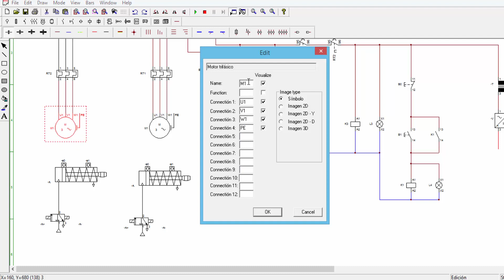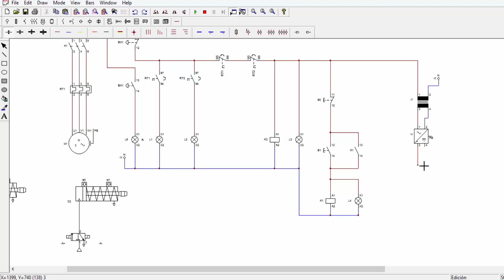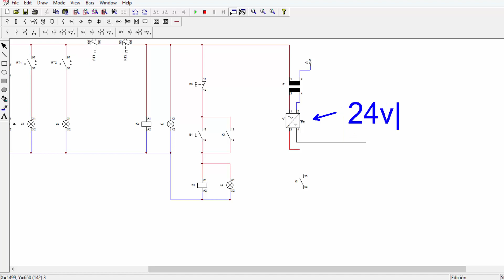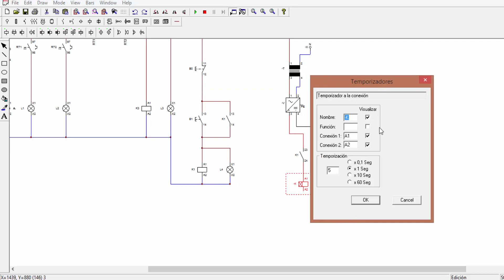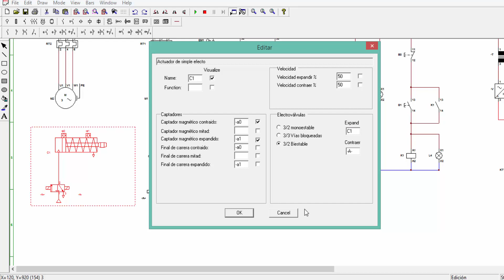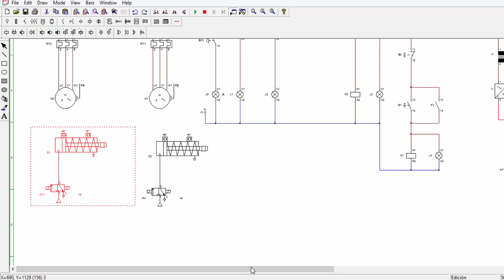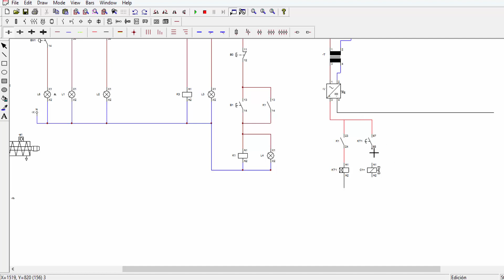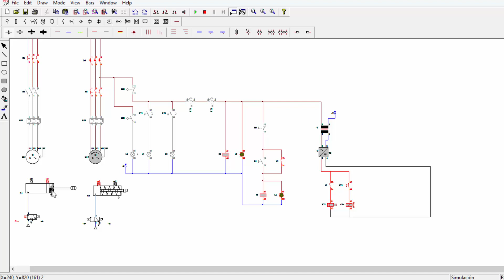Projetos de Automação (Máquinas Industriais) Projeto Completo - Parte 05